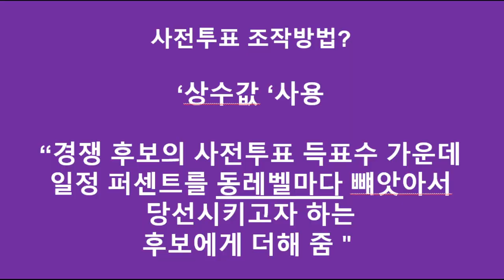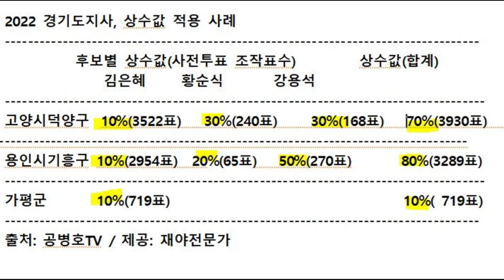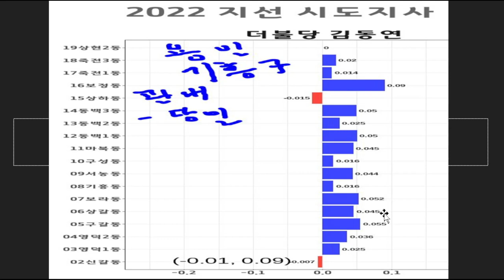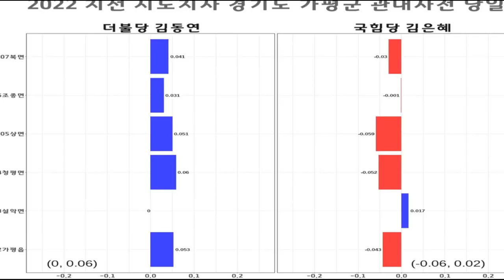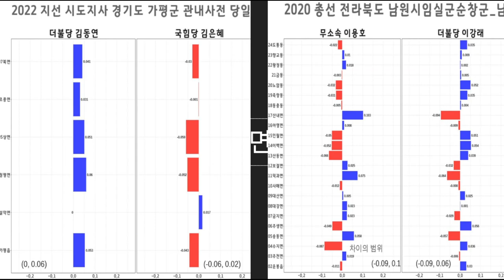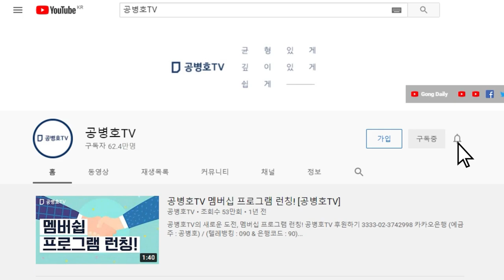국힘당, 완전히 덮는 쪽으로 / 경기도지사 선거, 철저 분석 / 번번히 빼앗긴 표를 찾아올 생각을 하지 않으니 [공병호TV]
Bitcoin : 3MTW849AkP2ftLeSK2teZHMmzLu7Z83s9U